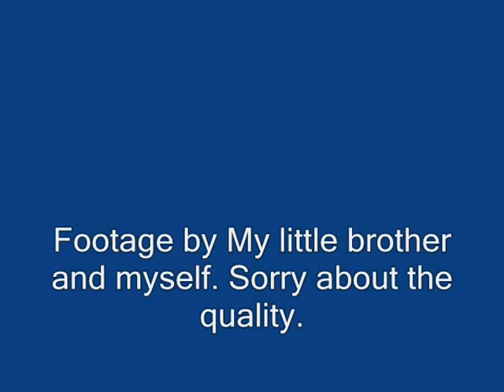NZ Superstock Champs 2013 Crashes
Most of the NZ Superstock Champs crashs I got. Footage from Me and my  little brother.